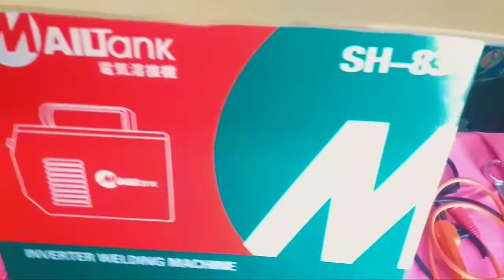Inverter welding machine | mailtank Welding machine |ডিজিটাল ওয়েল্ডিং মেশিন।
Inverter welding machine mailtank

 দাম -মাত্র ৬,৩০০ টাকা
নিতে  আজই যোগাযোগ করুন এই নাম্বারে

MMA-305
voltage -22V
Power: MMA-305
digital welding machine mailtank/মিনি ডিজিটাল ওয়েল্ডিং মেশিন।
আপনারা যারা বাসা বাড়ির অথবা দোকানের ছোট খাটো কাজের জন্য ওয়েল্ডিং মেশিন  খুজতেছেন,
তাদের জন্য এই মেশিনটি,
কারণ এই মেশিনটি যে কোন- 220V বোর্ডে লাইন লাগিয়ে কাজ করতে পারবেন, কোন সমস্যা হবে না,
মেশিনটি ছোট হতে পারে, কিন্তু খুবই শক্তিশালী মেশিন,

 আমাদের সাথে যোগাযোগের সময়
বিকাল ৫টা থেকে রাত ৮টার মধ্যে☎️
🚚🚚 💵সেই ক্ষেত্রে কুরিয়ার চার্জ আপনাকে দিতে হবে না💵 । ডেলিভারি চার্জ এক দম ফ্রী !